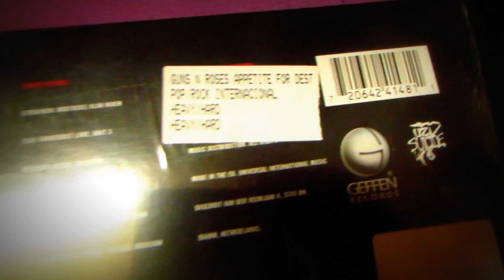Muestra De Vinilo ''guns n roses'' apettite for des 1988.